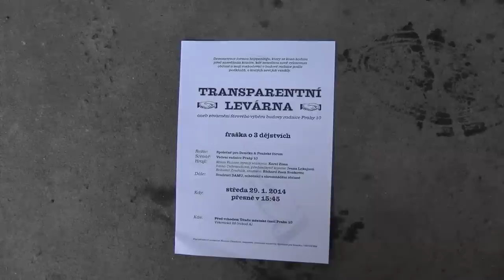Happening Transparentní levárna (Výběr nové radnice pro Prahu 10)